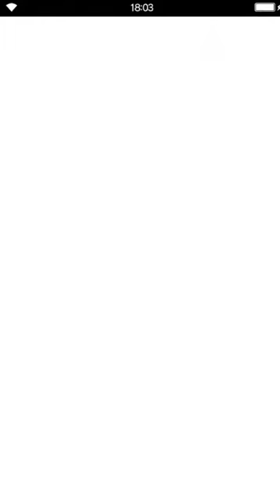Final Fantasy: Brave Exvius - S02 06 Magistellus 07 The Yuraisha Plans, Rain beats Lasswell